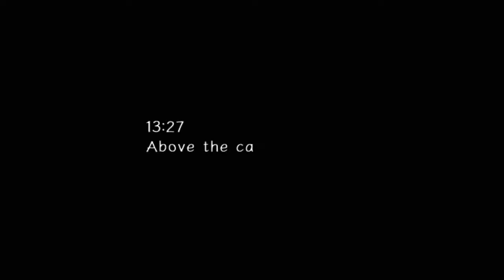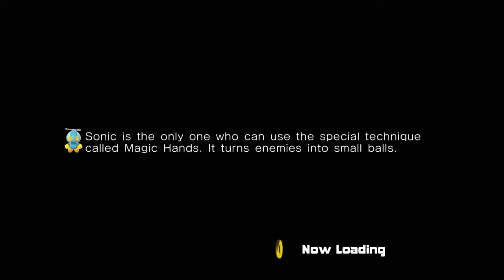Sonic Adventure 2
Today I played Sonic Adventure 2. Sorry for echoing mic.